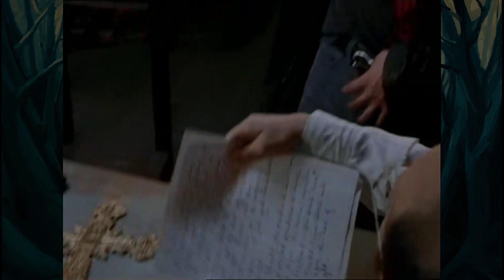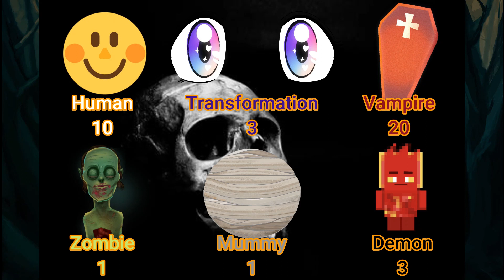What's My Line-Slayer Sunday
With career day at school, Buffy wonders what her future really holds, if she has one, and to make matters worse, someone has unleashed a gang of bounty hunters on her who will stop at nothing. Amongst them emerges a mysterious girl with a past that sounds all too familiar.